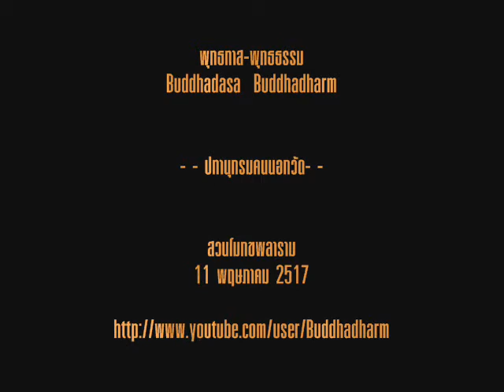"กรรมหนัก" (ครุกรรม).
- - ปทานุกรมคนนอกวัด- -
สวนโมกขพลาราม
11 พฤษภาคม 2517